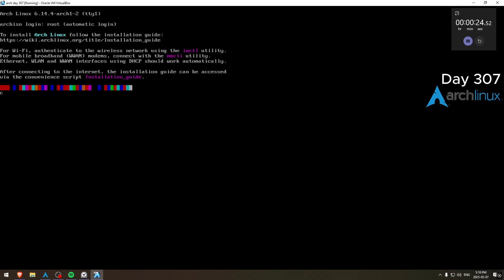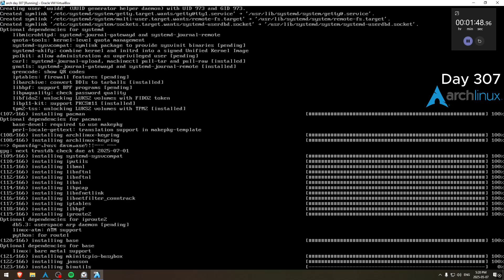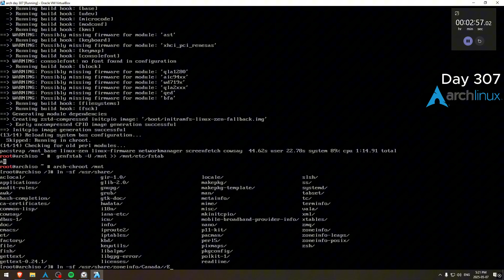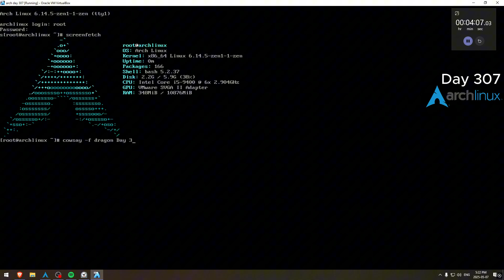Day 307 of installing Arch Linux daily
Arch Linux.